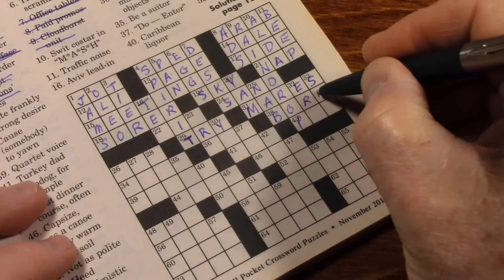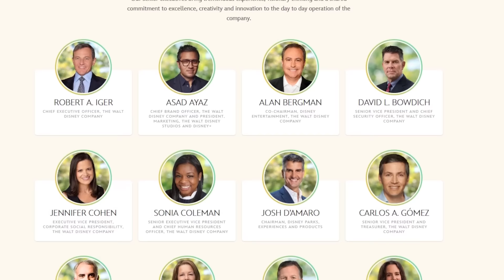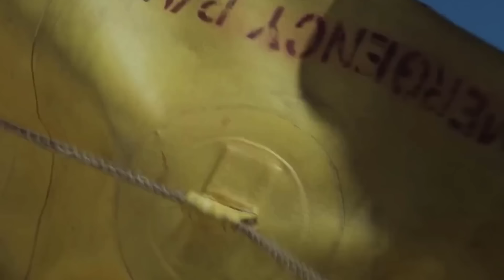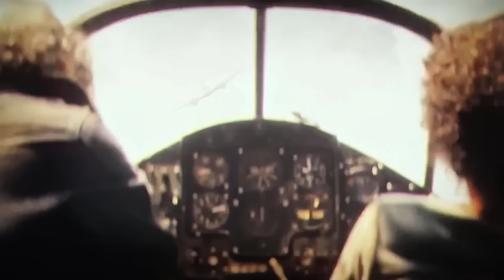Indiana Jones 5 is AWFUL | A Massive Disney FLOP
Kathleen Kennedy and Disney/Lucasfilm have completed the destruction of George Lucas' legacy.
Indiana Jones and the Dial of Destiny Spoiler REVIEW

Special thanks to @JarJarAbrams

FNT T-Shirt!